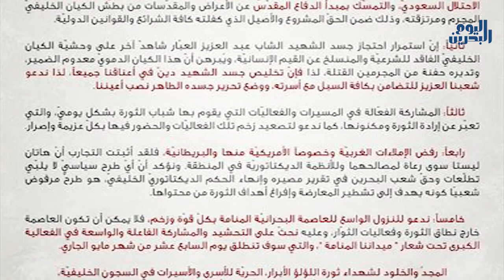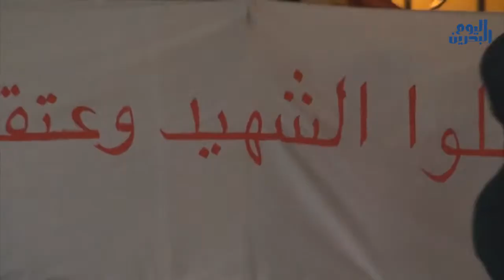وكالة أنباء البحرين اليوم | ٠٧ مايو ٢٠١٤ | قوى الثورة تدعو للتظاهر في العاصمة في ١٧ مايو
جدّدت القوى الثّوريّة موقفها التّصعيدي ضدّ سلطات المنامة والاحتلال السّعودي، وأكّدت في بيانٍ لها خلال اعتصام حمِل عنوان "ميداننا المنامة" في بني جمرة، (أكّدت) على الاستمرار في الحراكِ الثّوري وتفعيل المقاومة ضدّ القوّاتِ الأجنبيّة والدّفاع المقدّس عن الأعراض، كما أعادت القوى الثوريّة رفْضها للإملاءاتِ الأمريكيّة والبريطانيّة التي تدعم أنظمة الاستبداد، وقالت القوى بأنّها لن تتجاوبَ مع أيّ طرح سياسيّ لا يُلبّي حقّ تقرير المصير وإسقاط النّظام الخليفي.

وحثّت القوى الثّوريّة على النّزول الواسع في ميادين العاصمة في السابع عشر من مايو الجاري.
وفي ملفّ احتجاز جثّة الشهيد عبد العزيز العبّار، شدّدت قوى الثّورة على التّضامن مع أسرة الشّهيد، ودعت إلى تحرير جسده من قيودِ النّظام واعتبرت ذلك دَيناً في رقاب الثّوار.

في هذا السّياق، تواصلت التّظاهراتُ المُندِّدة بجريمةِ احتجاز جثّمان الشّهيد العبّار بالتّزامن مع استمرار التّوافد الشّعبي إلى منزل الشّهيد والتّضامن مع أهله، فيما شهدت شوارعُ البلادِ عمليّاتٍ ميدانيّة غضباً لجريمةِ احتجاز جثمان الشّهيد لأكثر من أسبوعين، وقد أظهرت الفعّاليات التي شهدتها المناطقُ تأكيداً على خيار المقاومة المشروعة، رغم سياسة القتل والقمع المنهجية والتي يُحاول النّظام التغطية عليها من خلال مؤتمرات الحوار الدّيني واستجلاب الدّعم من الخارج.